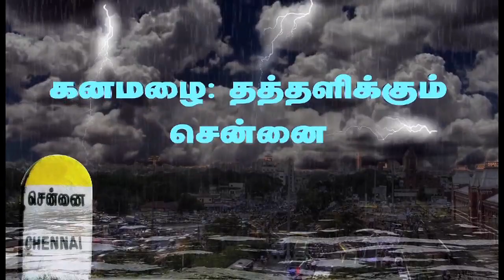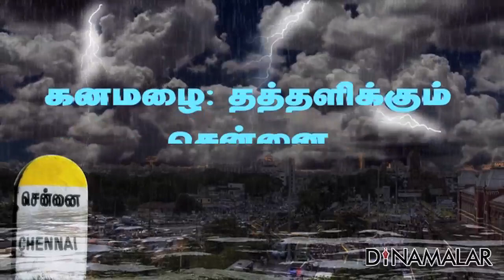Seithi Surukkam 04-11-2017 | Today breaking News